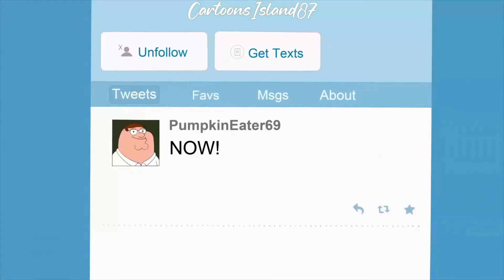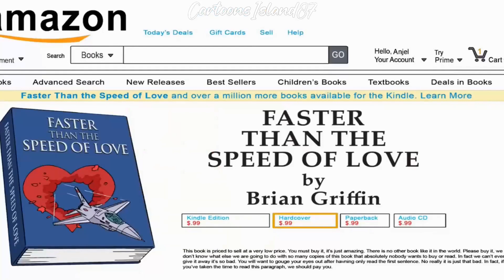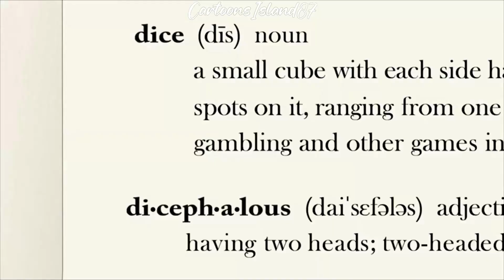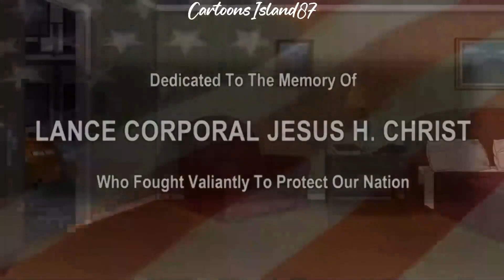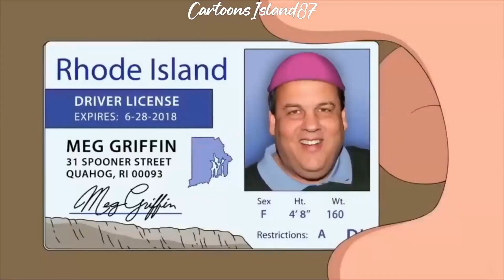Family Guy Funny Moments 3 Hour Compilation 14